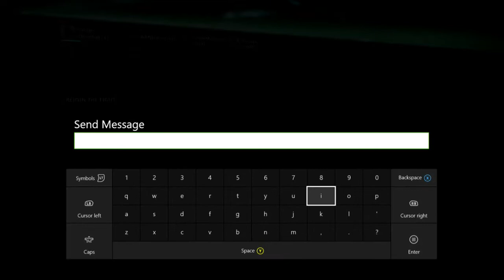Warframe|Gift from Tennocon quest gameplay(Xbox One)